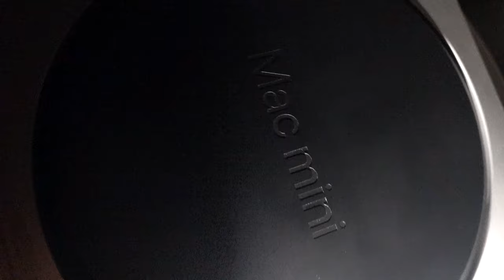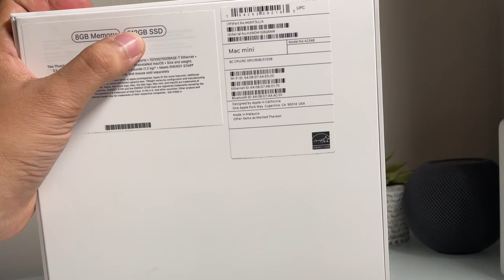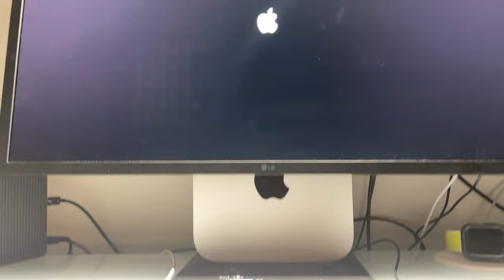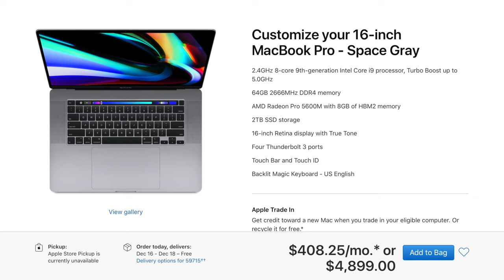نظرة اوليه على Mac Mini بمعالج M1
حساب ديسكود

للحوالات الدوليه الآيبان
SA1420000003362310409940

رابط فيديو الخلفيات
ـ
قروب خلفيات للايباد
ـــــــــــــــــــــــــــ

انستغرام Instagram